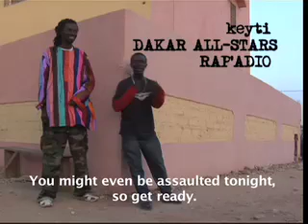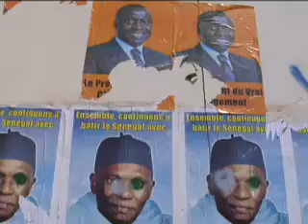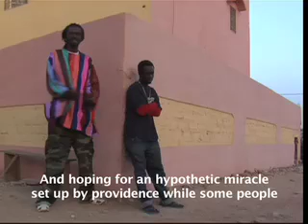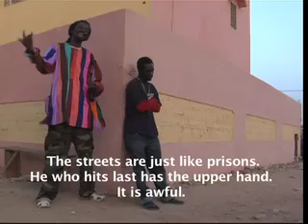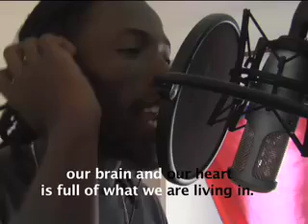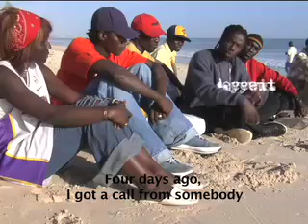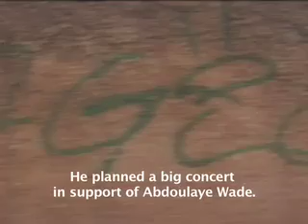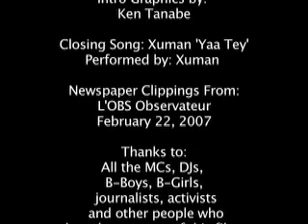Democracy in Dakar Episode #2